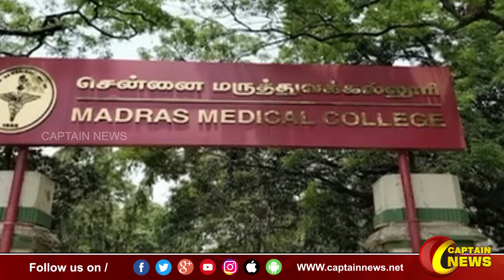உலகின் சிறந்த 100 மருத்துவ கல்லூரிகளின் பட்டியல் வெளியீடு.